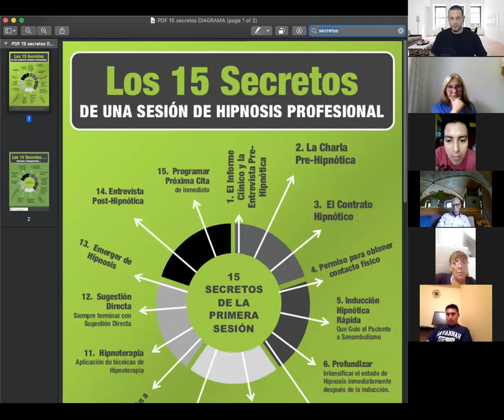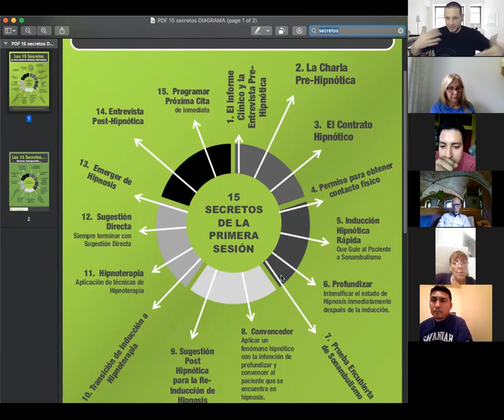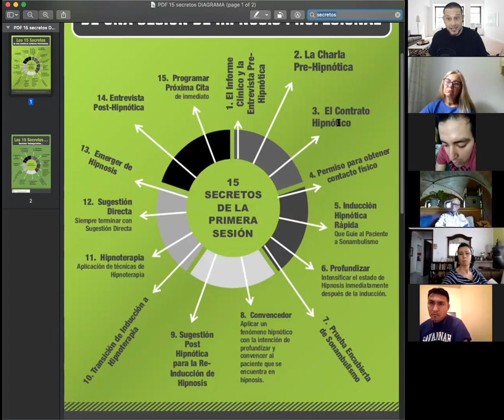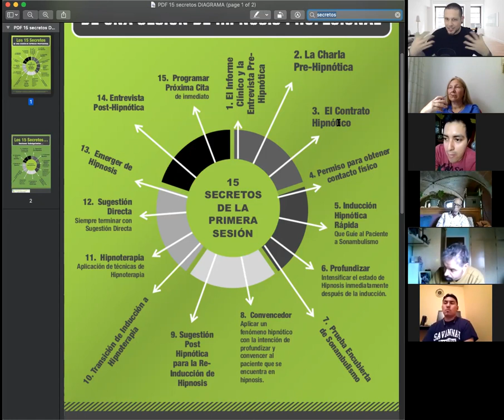Preparación Adecuada de un Nuevo Cliente de Hipnoterapia (Masterclass)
Domina la Hipnosis, Cambia Vidas y Convierte tu Pasión en Profesión
Aprende Hipnoterapia Profesional con Entrenamientos Prácticos y Mentorías en Vivo.
🔸100% Interactivo🔸 100% Didáctico🔸 100% Virtual